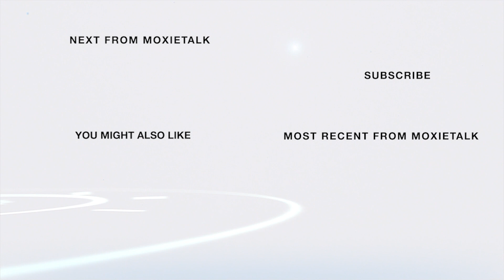🔢Brittany Rhodes' "WHY"-Fdr & Genl MATHager-BGM🔢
MoxieTalk with Kirt Jacobs
Episode 380. – Brittany Rhodes-
Title: Founder & Genl. MATHager of Black Girl MATHgic (BGM)
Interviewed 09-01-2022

BGM is a movement dedicated to increasing math confidence, awareness, enthusiasm, identity, fluency, & persistence in children. BGM's flagship product is the Black Girl MATHgic Box, the first and only monthly subscription box designed to increase math confidence & decrease math anxiety in girls on a 3rd-8th grade math level. Black Girl MATHgic has been featured in Forbes, Buzzfeed, BEYONCE.com, Black Enterprise, and more.

Brittany is also a math tutor and former GED Math Instructor & received her Bachelor of Science in Mathematics from Spelman College & her Master of Business Administration in Mrktg, Communication &  Organizational Behavior from the Tepper School of Business at Carnegie Mellon Univ. Brittany is a proud native of Detroit, where she lives with her husband &  daughter.

ABOUT BRITTANY RHODES

Brittany Rhodes is the Founder & Genl. MATHager of Black Girl MATHgic (BGM)

❤️Please comment if you have suggestions on which video you want to see next ❤️